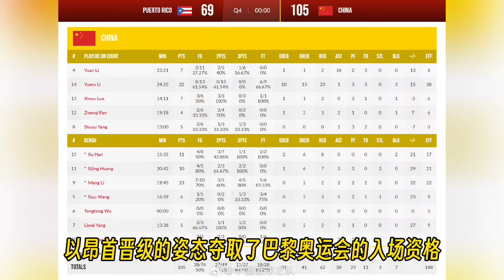一雪前耻！中国女篮34分完胜波多，李梦MVP23分，李月汝22分23板，获得巴黎奥运会参赛资格！｜中国体育比赛传奇